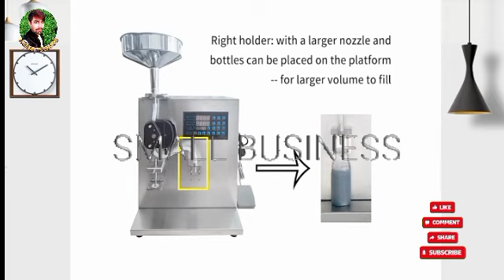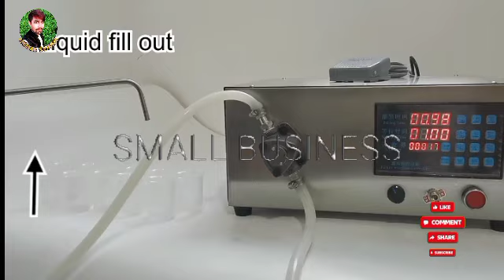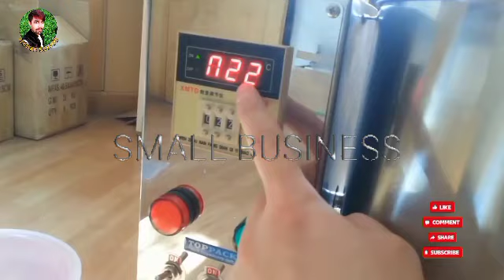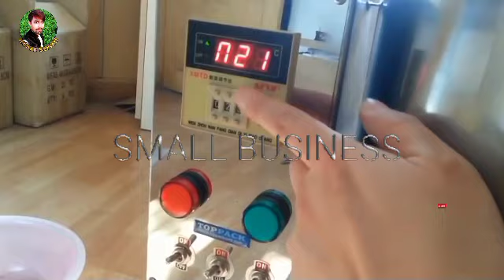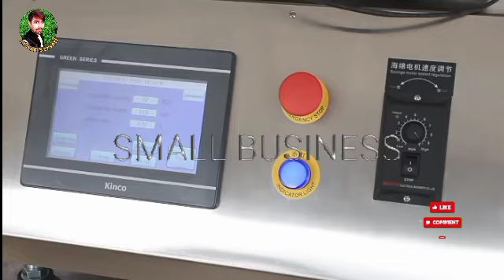Absolutely High demand Business ideas | Business ideas for women | Low Budget Business ideas Karobar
Absolutely High demand Business ideas | Business ideas for women | Low Budget Business ideas | Karobar Karne ka Tarika | Small Business

New high demand business ideas 2024 | New business idea in pakistan 2024 | business for women

6 in 1 Heat Press Machine Business Low Cost High Profit Business Idea, Low Investment Business

Cheapest Lawn 2 Piece Suit | Buy Ladies Clothes At Factory Rates | Ladies kurti | Lawn 3 Piece Suits

juice making business | small business ideas at home

😱Low Investment High Profit Business Ideas | Highly Profitable Business in Pakistan by Businesszon

Best business idea in Pakistan with zero investment | Pakistan Now You Can Earn Money Unlimited

Keep Up with Small Business On

2024
business ideas for women at home in
kannada

Google Queries:

12 unique business ideas
Top 10 most successful businesses to
start
Absolutely high demand business ideas
from home
Absolutely high demand business ideas in
india
İ want to start a business, but have no
ideas
Cheapest business to start from home
Business ideas for women
business ideas for women's at home
in pakistan
business ideas for women 2024
business ideas for women in hindi
business ideas for women at home ir
india
simple business ideas for ladies
low budget business ideas in dubai
low budget business ideas in telugu
low budget business ideas in
bangalore
low budget business ideas in hindi
low budget business ideas in tamil
low budget business ideas in nigeria
hyderabad
low budget business ideas in kerala
low budget business ideas in village
malaysia
low budget business ideas for
students
nadu
low budget business ideas in marathi
karobar Karne ka Tarika
karobar karne ka tarika pakistan
karobar karne ka tarika in urdu
karobar karne ke tarike
online karobar karne ka tarika
apna karobar karne ka tarika
sasta karobar karne ka tarika
chota karobar karne ka tarika
ghar mein karobar karne ka tarika
ghar mein karobar shuru karne ka
tarika

small business ideas at home for ladies
small business ideas in pakistan
small business packaging
small businesses
small factory business in pakistan
small investment business ideas
top business in pakistan
vegetable farming business ideas
water bottle business
business ideas
karobar
small business ideas at home
bussiman ideas
disposable items business in pakistan
karobari ideas
50000 me konsa business kare
business idea pakistan
business ideas for students
business karne ka naya tarika
business karne ka tarika
dekho pakistan business
easy business ideas
ghazi business ideas
low investment business ideas
new business
new cafe opening ideas
pakistan business ideas
10 hazar se business kaise kare
2 lakh me konsa business kare